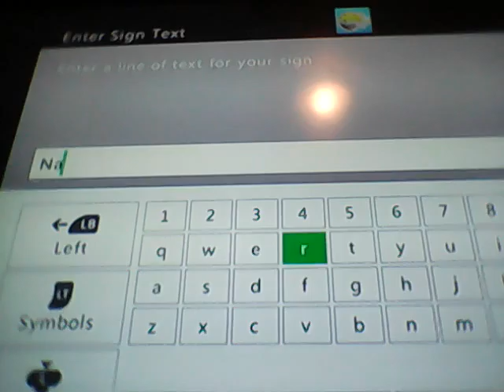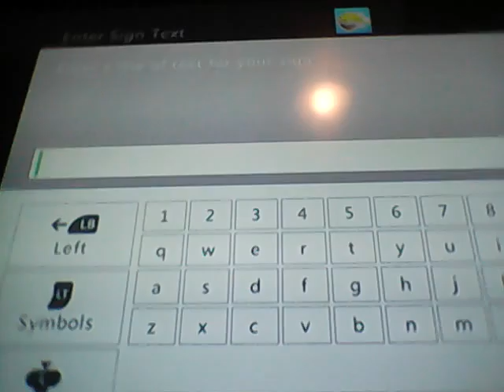The bathroom Gordon😱